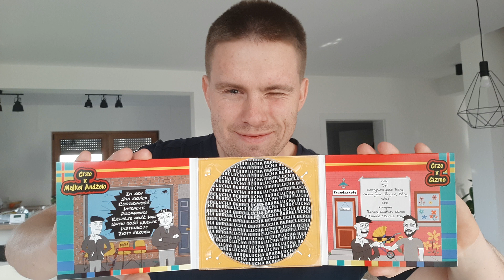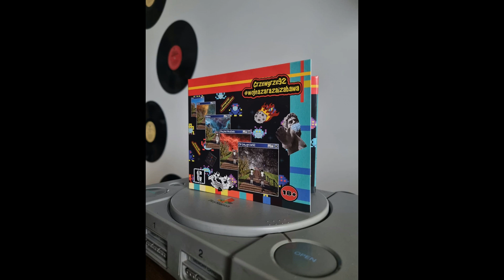Batista x Gizmo - G-Familia (BONUS TRACK)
Utwór „G-Familia” to dodatkowy numer na projekcie wojnazarazaizabawa, na którym usłyszeć można Batistę, z którym współtworzyłem zespół Chłobcy ze Wsi.

Rap Batista
Beat Gizmo.alphanumeric